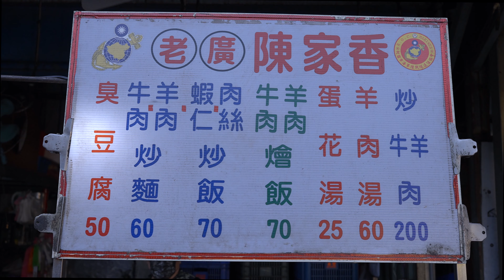每天開賣就在排隊 | 炒飯 炒麵 臭豆腐篇 | Amazing fried rice making tips | 八德大湳商圈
** 店家資訊在這裡 **
老廣陳家香
八德大湳市場內